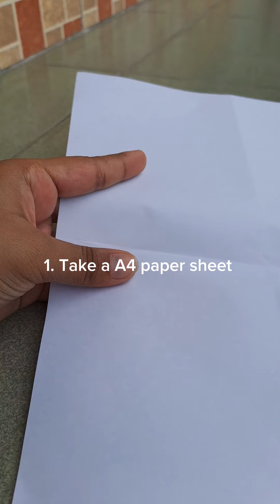How to make Vintage paper. With coffee.